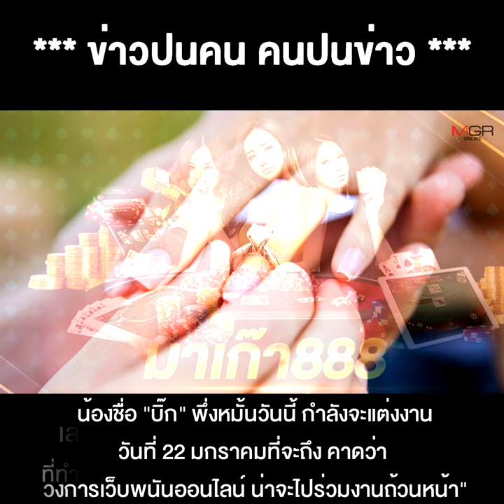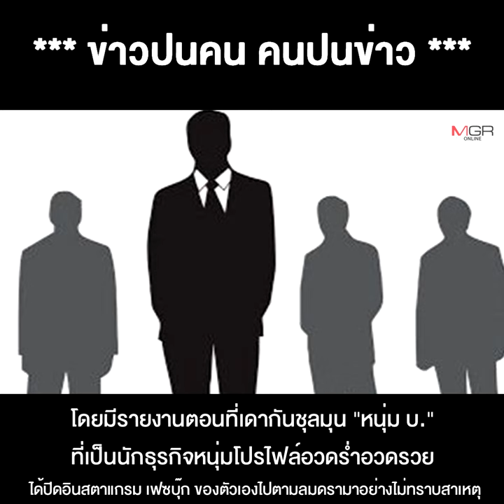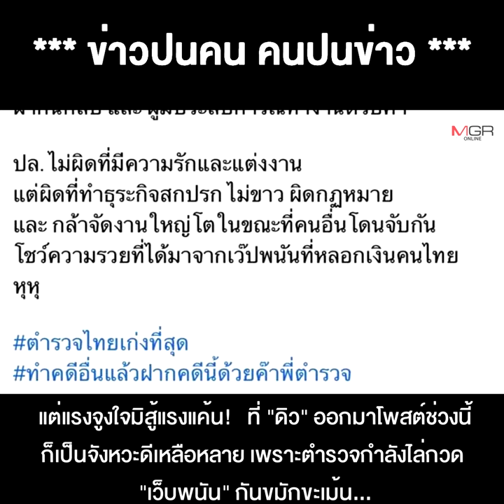แค้นต้องชำระ ? เบื้องหลัง "ดิว อริสรา"ทิ้งบอมบ์แฉ "บ.-มาเก๊า888" ร้อนวาบไปถึง"เบนซ์ เดม่อน" แฟนเก่า